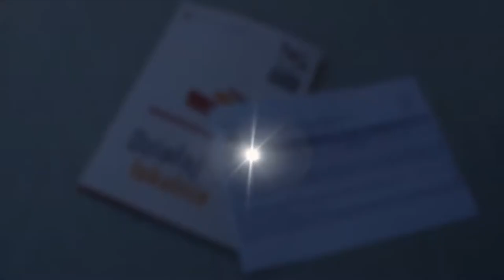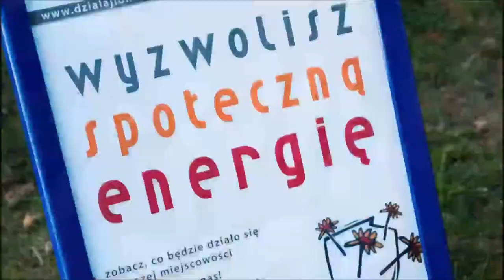"Młody Kącik Nadziei" - Działaj Lokalnie IX - Opowiedz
Realizacja projektu przyniosła społeczności lokalnej korzyści społeczne i psychologiczne. Przede wszystkim projekt wpłynął na wzrost poczucia wiary we własne siły i możliwości. Spowodował wzbudzenie chęci do działania oraz podjęcia wysiłku na rzecz dobra swojego, jak i społecznego. W wyniku realizacji projektu powstało również miejsce z małą infrastrukturą, które stało się punktem integracji wsi, gdzie przeprowadzanane są różne wydarzenia lub też zwykłe przyjacielsko-sąsiedzkie spotkania. Miejsce stanowi wizytówkę wsi, w której „coś” się dzieje.
Fundacja Wspierania aktywności twórczej i regionalnej „Stara Szkoła”.

Przedstawiony projekt dofinansowano ze środków Programu "Działaj Lokalnie IX" Polsko-Amerykańskiej Fundacji Wolności.

Film jest dostępny na licencji Creative Commons Uznanie autorstwa 3.0 Polska